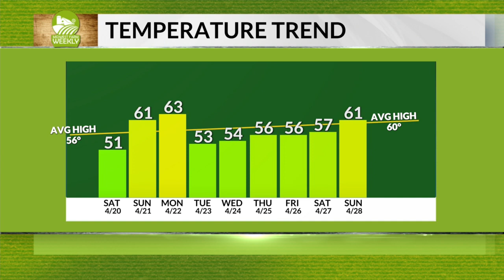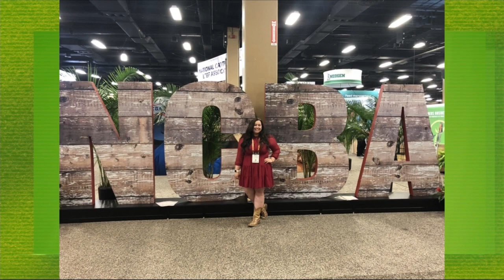Midwest Farm Weekly 4/20/24